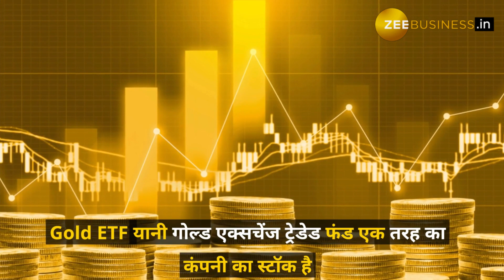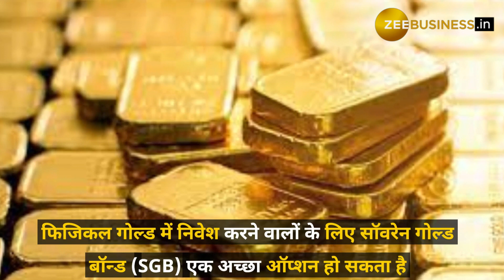इस फेस्टिव सीजन GOLD की जगह इन चीजों में निवेश से होगा लाभ, न चोरी का डर- मिलेगी शुद्धता की गारंटी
फेस्टिव सीजन चल रहा है और लाजमी सी बात है लोगों की खरीदारी भी जोरों पर है, ऐसे में कई लोग सोना खरीदने के साथ ही इसमें निवेश भी कर रहे हैं. ज्यादातर लोग Gold Investment के नाम पर ज्वेलरी में ही निवेश करते है लेकिन गहनों के अलावा भी खरीददारी के कई ऑप्‍शंस हैं, जिनमें आप इन्‍वेस्‍टमेंट कर सकते हैं. चलिए हम आपको बता देते हैं.

The festive season is going on and it is natural that people's shopping is in full swing, in such a situation many people are not only buying gold but also investing in it. Most of the people invest in Jewellery in the name of Gold Investment, but apart from Jewellery, there are many shopping options in which you can invest. Let us tell you.